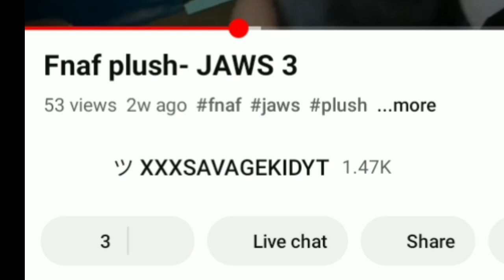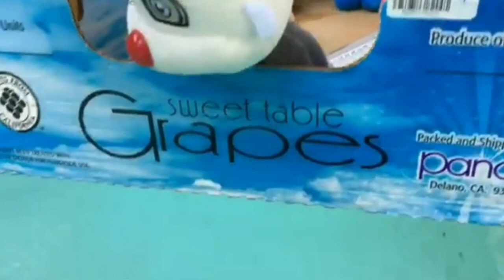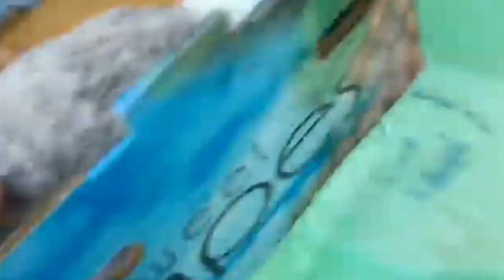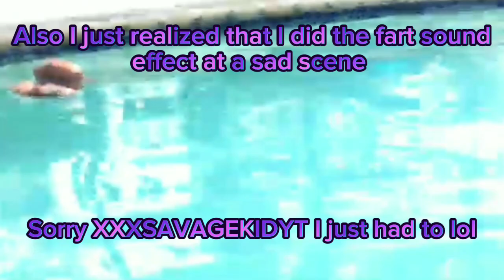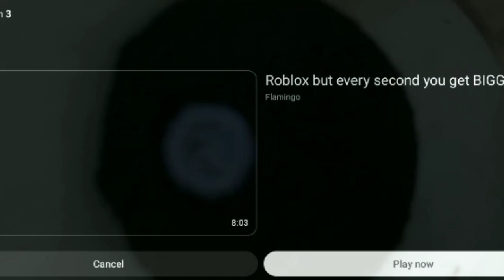Jaws 3 by @xxxsavagekidyt2172 reaction